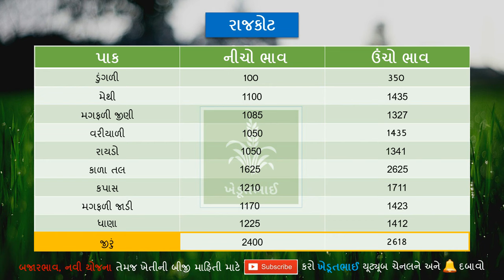🌾 18 08 2021 Aaj na bajar bhav | Rajkot aaj na bajar bhav